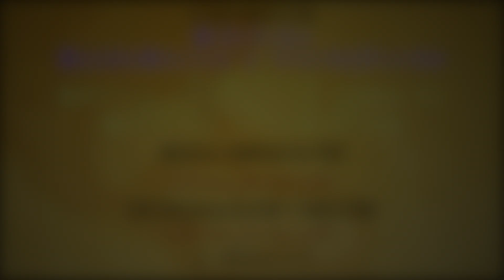DEMENTIA Obra 54,CARLOS JAVIER PDR/WILLIAM UTERMOHLEN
DEMENTIA Obra 54 para piano en Do mayor composición musical para los autorretratos de William Utermohlen que representan la realidad de la enfermedad a través de éstos y la merma en su proceso artístico.Compuesta en Agosto de 2018.Editada en Octubre de 2018.

Técnicas Visuales Final Cut Pro
Técnicas Musicales Logic Pro

DEMENTIA Work 54 for piano in C major musical composition for the self-portraits of William Utermohlen that represent the reality of the disease through them and the decline in their artistic process.Composed in August 2018. Published in October 2018.

Visual Techniques Final Cut Pro
Musical Techniques Logic Pro